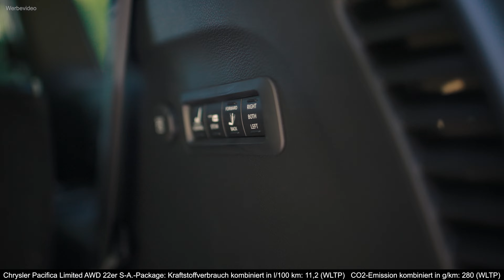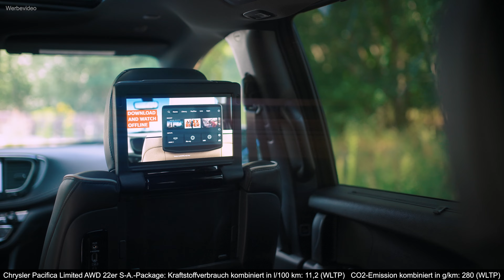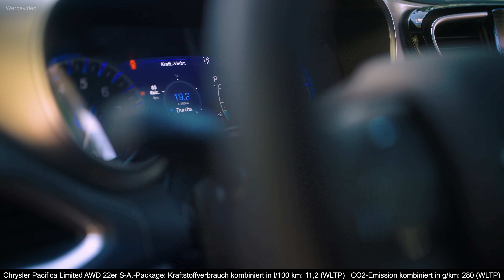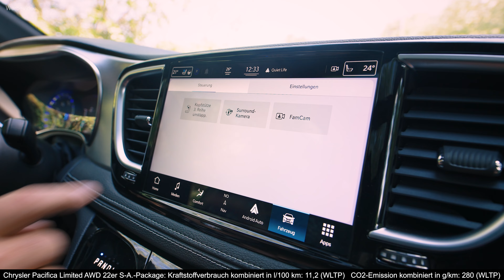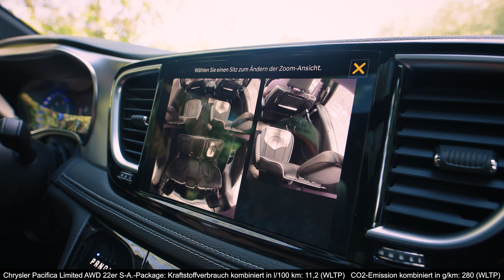Chrysler Pacifica Limited AWD 22er S-A.-Package | US CARS GERMANY by KRAMM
➤ K wie Kramm: Über uns

K wie Kundennähe, Kostenvorteil und Kernkompetenz. Starke Begriffe und hohe Ziele, die sich nur mit einer starken Mannschaft abbilden lassen.

Wir sind das Autohaus Kramm – Dein Autohaus für US-Cars, Dein Servicepartner, Deine Werkstatt in Berlin. Unser stetiger Antrieb ist die Liebe zum Automobil, unsere Motivation ist die Nähe zu unseren Kunden. Mit unseren starken Marken erreichen wir starke Menschen, mittlerweile über Generationen hinweg und können dabei mit Stolz behaupten – Kramm-Kunden werden zu Stammkunden!

Autohaus Kramm
Hauptstraße 24
13127 Berlin